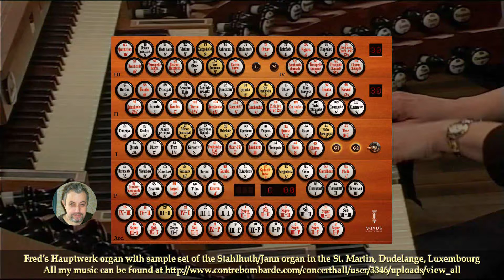Via Crucis Station 13 Opus VPX 148, Jean Paul Verpeaux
Played on my virtual Hauptwerk organ with sample-set of the Stahlhuth/Jan organ in the St. Martin Dudelange (Luxembourg)

Gespeeld op mijn virtuele hauptwerk orgel met sample-set van het Stahlhuth/Jan organ in de St. Martin Dudelange (Luxembourg)